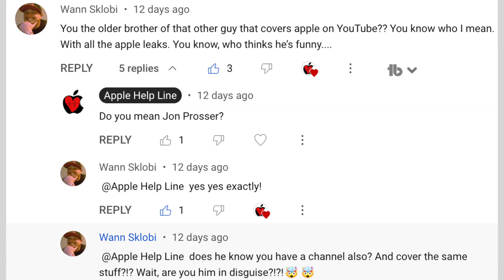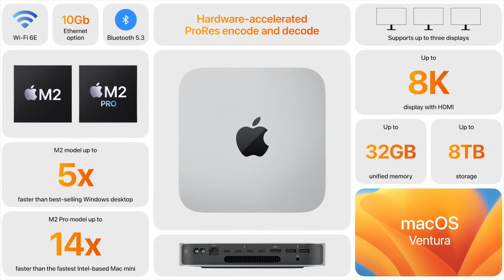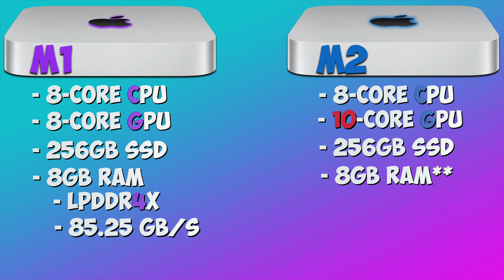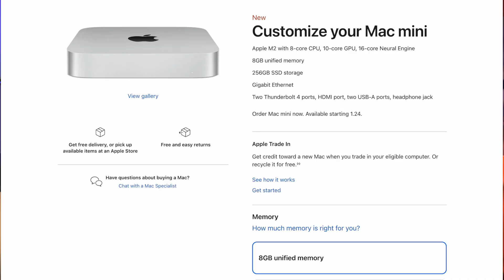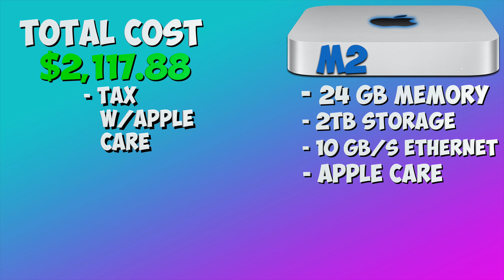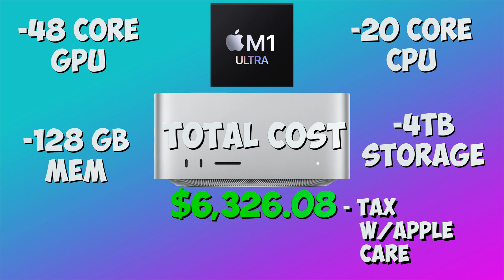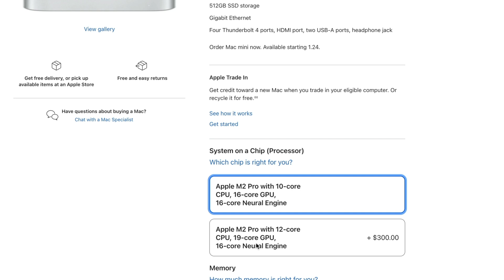The M2 Mac mini Update: Disappointing or Impressive?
The M2 Mac mini Update: Disappointing or Impressive? Apple has just announced he M2 Mac Mini for 2023. While the initial opinion shows it's Impressive it could easily be disappointing when poeple start using them. In this video I look at the M2 Mac Mini can what is new.